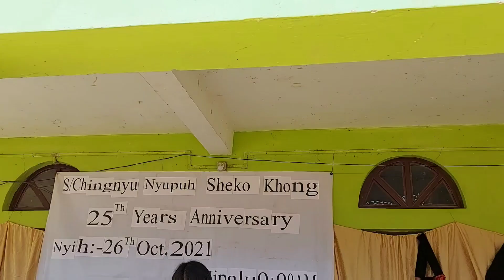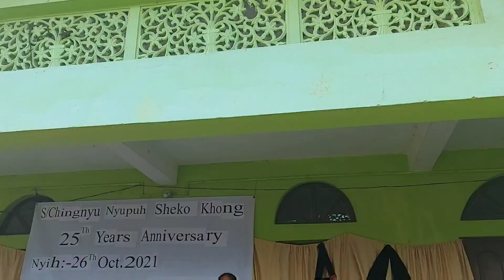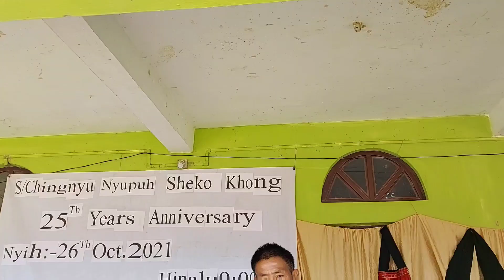Women Folks Sharing Blessings With Village Leaders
Sheanghah Chingnyu Village Nyupuh Seko khong 25th years anniversary day